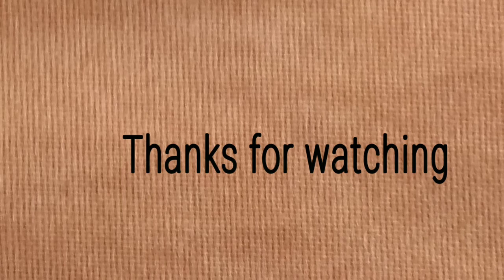DIY Kundan Earrings/ Handmade jewellery tutorial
Here is a tutorial of kundan earrings. I will also give its choker & ring making tutorial in my next video.
You can check & learn more about all jewellery making on my channel👉 playlist👉 jewellery making. & In this playlist you can find earring making, finger rings, jhoomar, choker & many more.